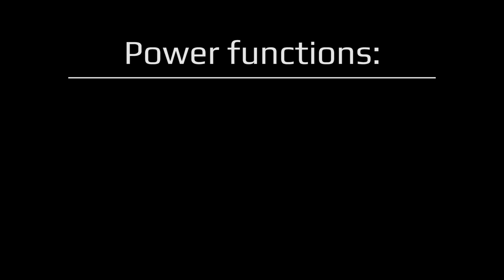Lego Police Cart from Zootopia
Custom Lego Technic model of the Meter Maid Cart from Zootopia.